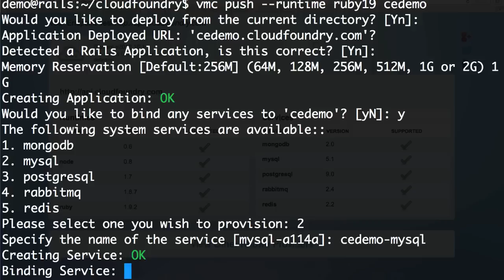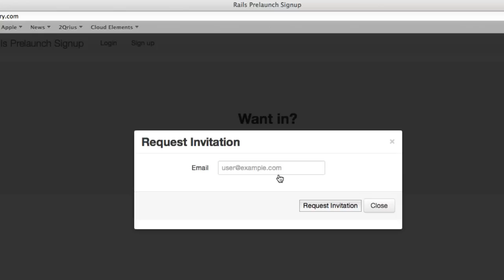Deploy and scale applications in seconds, without locking yourself into a single cloud.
Cloud Foundry is an open platform as a service, providing a choice of clouds, developer frameworks and application services. Go ahead...deploy your app and see for yourself.